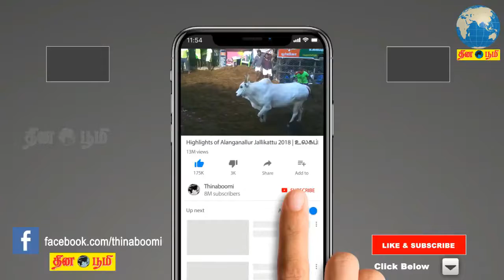தி.மு.க. தலைவர் கருணாநிதியின் உடல்நலம் குறித்து விசாரித்தார் திருமாவளவன்